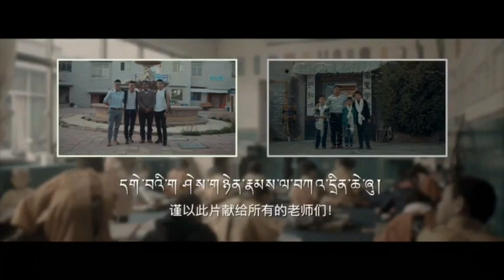༄༅། །སྒྲོན་མེ། གཞས་པ། ནོར་བུ་བསམ་གྲུབ་ལགས། ། True Tibetan songs, singers, Norbu Samdub la